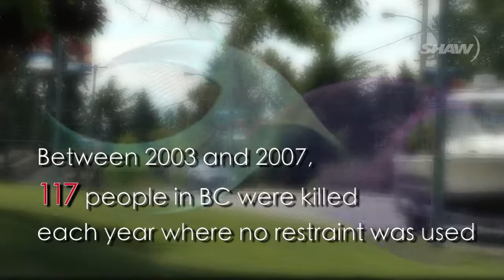Summer Driving Tips #1 (Seatbelts) on Shaw TV (CVI)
The first of our summer driving tips series in 2012 - on Seatbelt and Child Seat safety.